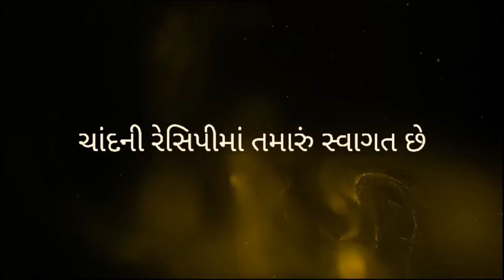કુકર માંબટેટા પૌઆ બનાવવાની નવી રીત. તદ્દન નવી રીતે બટેટા પૌઆ બનાવતા શીખો. Bateta poha recipe.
CHANDNI RECIPE માં તમારું સ્વાગત છે.
        આજે આપણે તદ્દન નવી રીતે બટેટા પૌઆ બનાવતા શીખીશું. આ બટેટા પૌઆ આપણે પ્રેસર કુકર માં બનાવીશું છતાં પૌઆ એકદમ છુટ્ટા છુટ્ટા અને ખીલ્યા ખીલ્યા બનશે. તો જરાપણ સ્કીપ કર્યા વિના આ વિડિઓ જરુર જુઓ અને મારી રેસીપી અને વિડિઓ પસંદ આવે તો વિડિઓ લાઈક કરજો, શેર કરજો, અને મારી યુટ્યુબ ચેનલને સબસ્ક્રાઈબ જરૂર કરજો.
તમારો સહકાર એજ અમારી સફળતા છે.

ᨏᨐᨓ  સામગ્રી ᨓᨐᨏ

પૌઆ
બટેટું
લીલા વટાણા
લીલા મરચાં
સીંગદાણા
મકાઈ ના દાણા
દાડમના દાણા
મીઠા લીમડાના પાન
ગાજર
કાજુ
લીંબુ
ખાંડ
બાકી તમારી પસંદગી પ્રમાણે બધુ ઉમેરી શકો છો.

તમે મને યુટ્યુબ, ઈન્સ્ટાગ્રામ અને ફેસબુક પર આ નીચે આપેલી લીંક પર ક્લિક કરીને ફોલો કરી શકો છો.

batata poha recipe, how to make gujarati stlye bataka poha recipe, how to make poha halthy break fast recipe, bataka poha banavani saral rit, bataka poha in gujarati recipe, Gujarati kitchen.